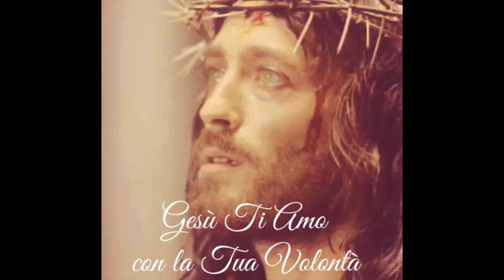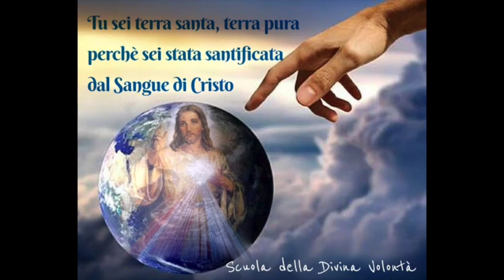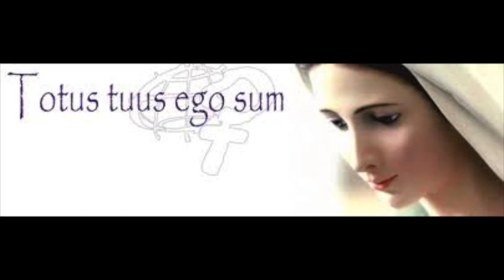Riempire i vuoti nel Divin Volere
Nella Divina Volontà c'è il "vuoto" degli atti divini compiuti in terra da Gesù che attendono di essere presi e fatti propri dalle volontà umane. Gli atti compiuti nel Divin Volere accelerano l'avvento del Regno della Divina Volontà. L'eterna giovinezza della creazione e l'eterna giovinezza di chi vive nel Divin Volere. Mercoledì 16 Agosto 2017